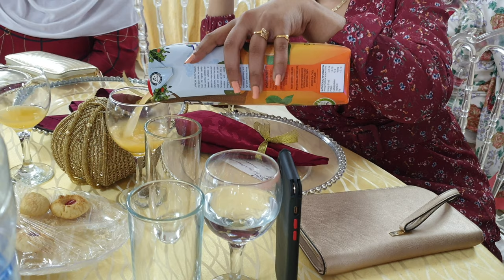WEEKEND VLOG: Working, fitness and a beautiful wedding in Dar es salaam| LIFE IN AFRICA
this weekend in my life is full of lots of fun! I spent some time at the gym, ran some errands and FINALLY went to the a beautiful  wedding lots more!! i hope y'all enjoy this vlog.